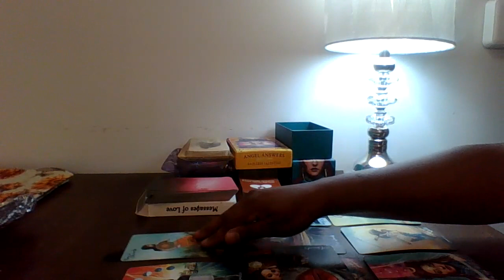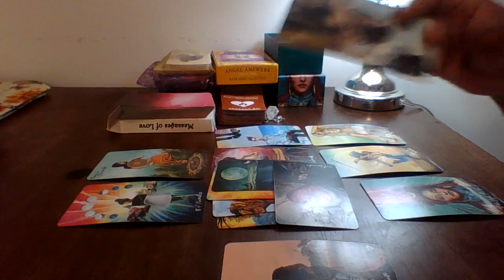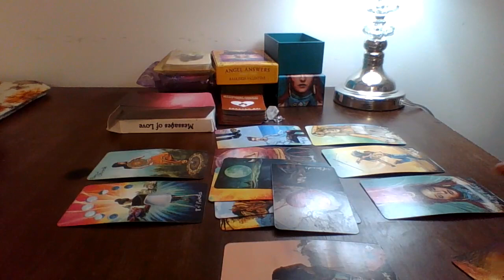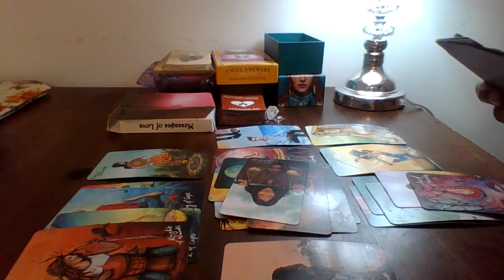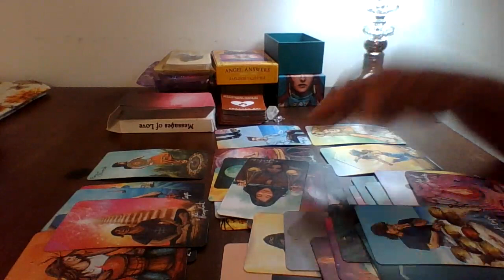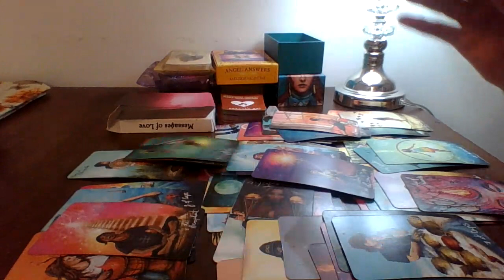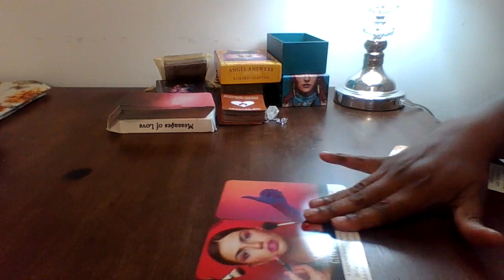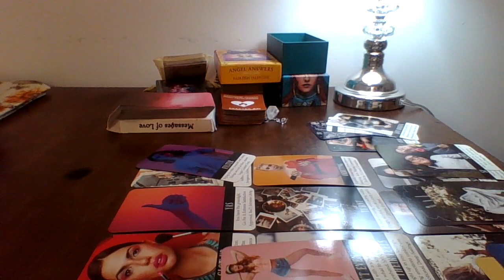Virgo, EXPOSED!! 😳The Tea Is Hot...But You Aint Hear It From Me....